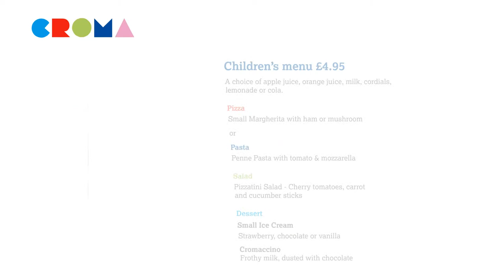Croma at ODEON Loughborough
Croma is now open at ODEON Loughborough and serving delicious gourmet pizzas and pastas, all made with the finest ingredients.

Whether you like your pizzas traditional or with a modern twist, you can eat at Croma in style.

Enjoy the freshest produce and fantastic films, all in one stylish setting. It's the perfect place for people who love great film and great food.

Arrive an hour before your film starts and you'll have plenty of time to enjoy your meal.